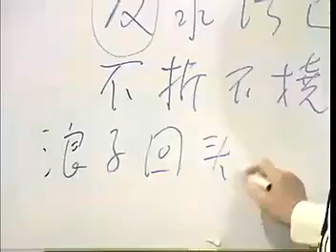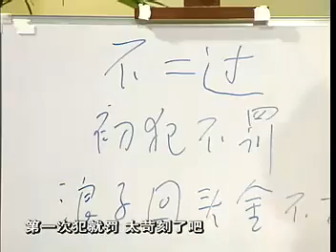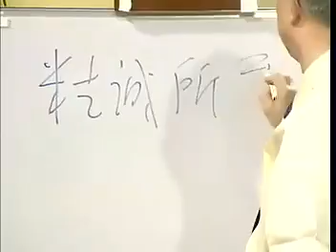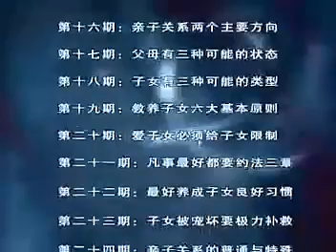曾仕强 亲子关系（二十三）子女被宠坏要极力补救